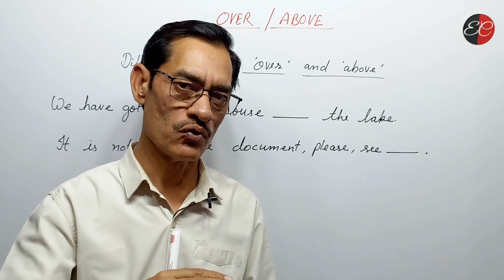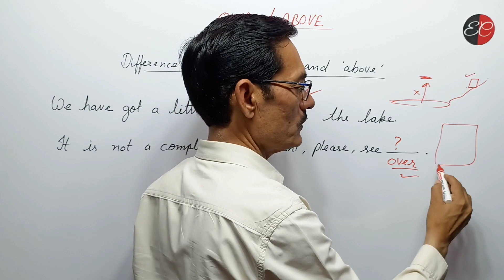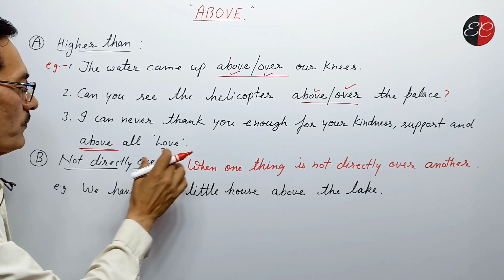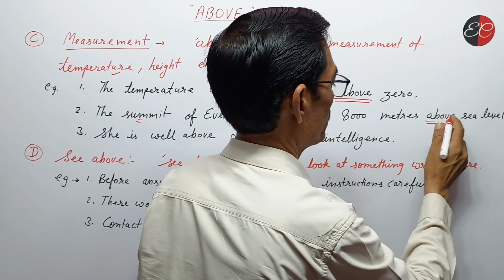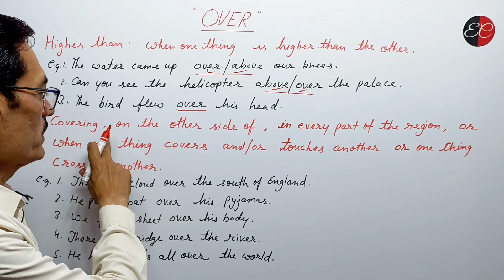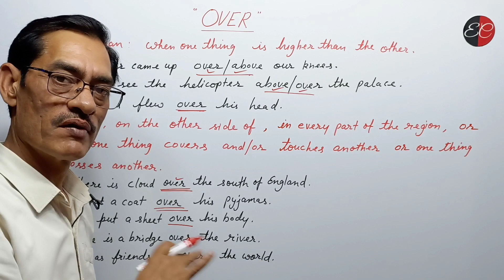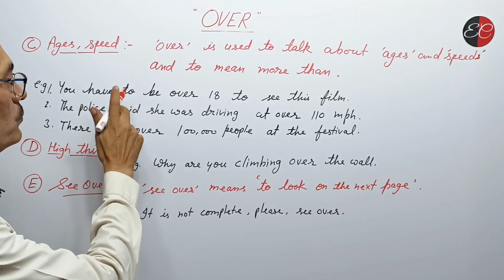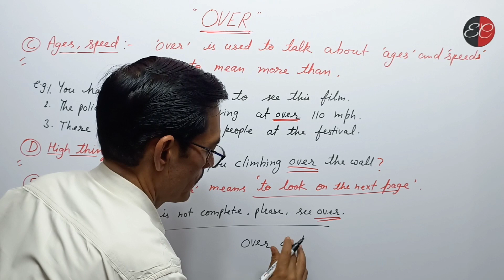Over and above में अन्तर को समझें / above and over का प्रयोग बहुत से उदाहरणों में देखें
Difference between over and above
Many examples to show the difference
How to use over and above?
Above and over explanation in detail